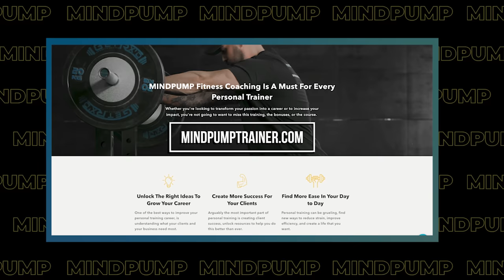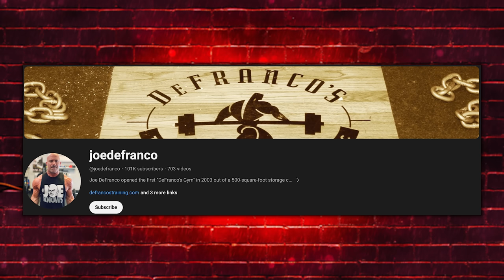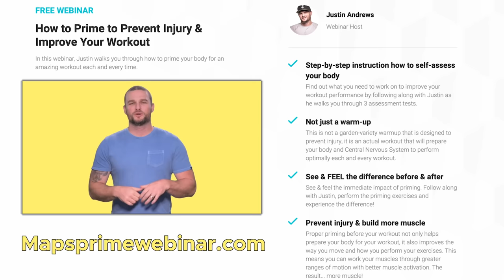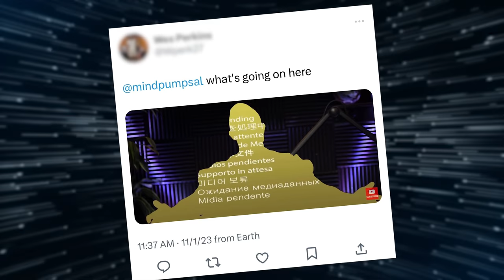How Discipline & Structure Creates MORE Freedom | Mind Pump 2209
00:00 Mind Pump Fit Tip: Discipline and structure, applied properly, gives you MORE freedom.
16:12 The Carnival King, Sal Di Stefano.
21:23 The struggle to sell apparel.
25:02 How certain types of light can affect your ability to perform, learn, and retain information.
28:22 Adding structure to the placebo effect.
30:44 Mind Pump Recommends Escaping Twin Flames on Netflix.
32:12 In many ways, we feel the pain we expect to feel.
37:17 How many steps does the average hunter-gatherer take daily?
40:11 Introducing Mind Pump’s Personal Trainer 3-Day Training seminar.
41:17 Legion has stacks!
45:25 Strengthening the argument that we are NOT suffering from an obesity epidemic, but rather a lack of muscle.
51:24 A conversation on porn’s effect on men and social media’s effect on women.
1:05:20 Are we conditioning our kids/this generation to be so okay with something always watching them?
1:07:26 Shout out to Konstantin Kisin.

1:08:43 ListenerLive question #1 - Is there a way to drop from 18% body fat to 15% body fat and add size for someone over the age of 50?
1:20:35 ListenerLive question #2 - How can I get buy-in on the value of Yoga with the other male PE teachers who are also coaches on campus?
1:35:12 ListenerLive question #3 - What advice would you have to get more calories in?
1:51:32 ListenerLive question #4 - Is there an optimal amount of sets/reps/frequency I should be doing QL-type rehab movements to ensure I won’t keep tweaking my back when deadlifting?

Illuminating the Effects of Dynamic Lighting on Student Learning

Common Knee Surgery May Help No More Than A Fake Operation

Expecting pain? That could really make it hurt worse

Muscle loss can cause a range of health problems as we age – but it can be prevented

Mind Pump #2187: Why Building Muscle Is More Important Than Losing Fat With Dr. Gabrielle Lyon

People Mentioned
Konstantin Kisin (@konstantinkisin) Instagram
Chris Williamson (@chriswillx) Instagram
Eric Cressey (@EricCressey) X
Joe DeFranco (@defrancosgym) Instagram
Mike Boyle (@mbsc_online) Instagram